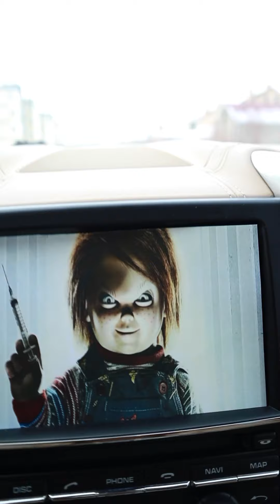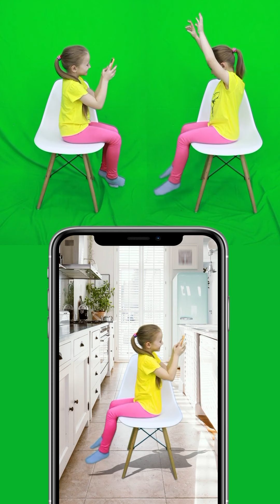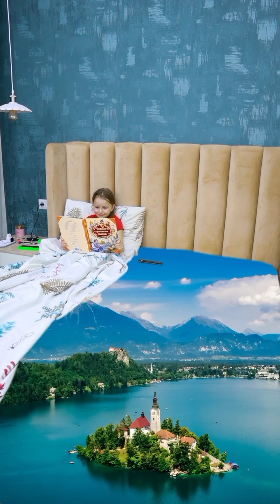Milli Star ⭐ Best pranks and challenges 4